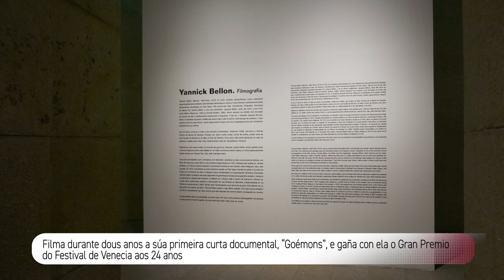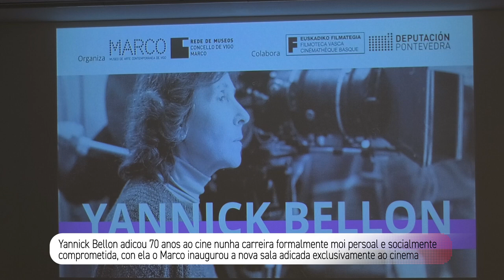Yannick Bellon no Museo Marco de Vigo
O Museo Marco de Vigo clausura o ciclo de cine adicado á realizadora Yannick Bellon. Con esta primeira filmografía o Marco aposta polo cine, estreando unha sala adicada exclusivamente ao visionado e o debate sobre a sétima arte. Con nome de muller e o aval dunha carreira de setenta anos, Yannick Bellon, francesa nacida en Biarritz, foi unha directora de pegada formal arriscada e profundo compromiso social.